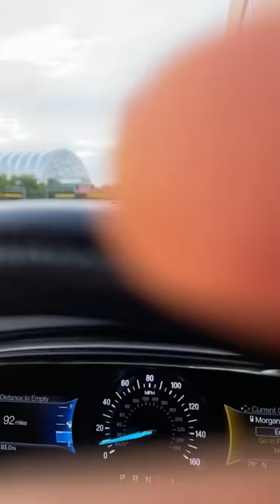Picking Up Marquise From The Airport | Guess Where He’s Coming From?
Hey GoodwinSZN,

Marae's Instagram- @maraegoodwin